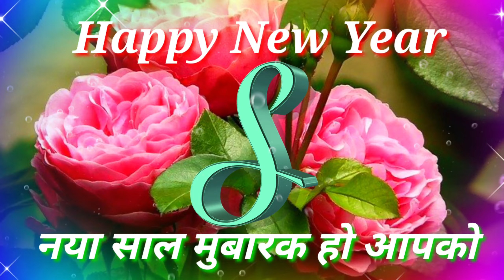S Name Happy New Year 2023 Status । S Name Status । S letter Status Video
S Name Happy New year Status Video 2023